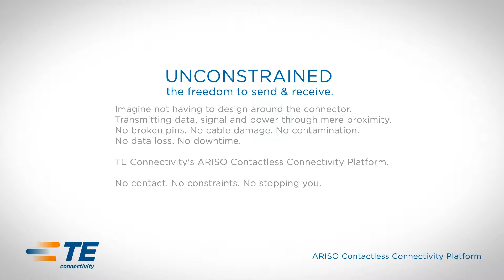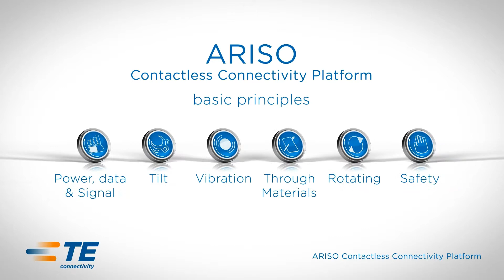TE Connectivity - ARISO Contactless Connectivity animation - Vibration application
Product animation integrated in global campaign.